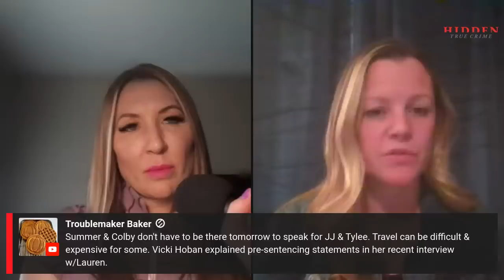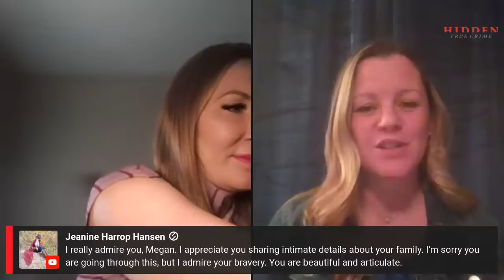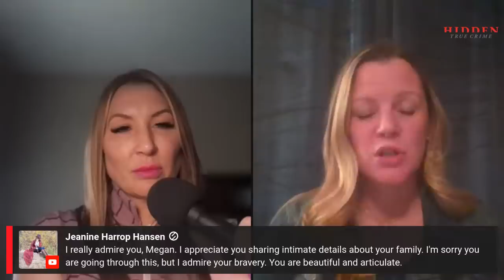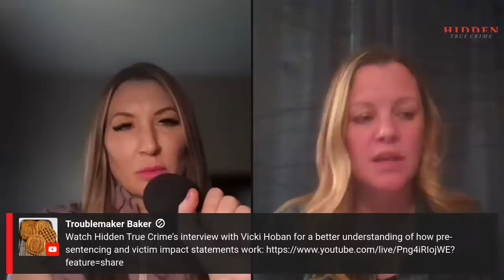LIVE with LORI VALLOW DAYBELL'S COUSIN - Megan Conner on Lori's Sentencing.